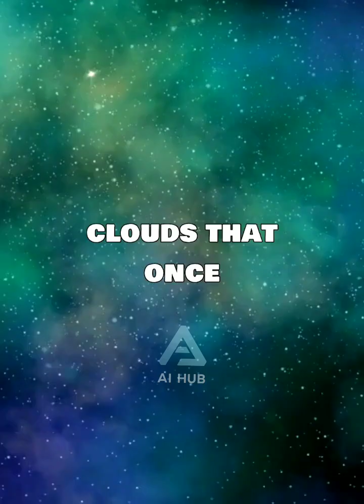Dawn of the Shuttle: Journey Beyond Earth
📝 Description:
Witness the awe-inspiring launch of a futuristic space shuttle as it rises through the morning sky, flames roaring beneath. Follow its elegant ascent beyond the clouds, booster separation, and orbital glide toward a majestic space station. A cinematic tribute to humanity’s push beyond the stars.